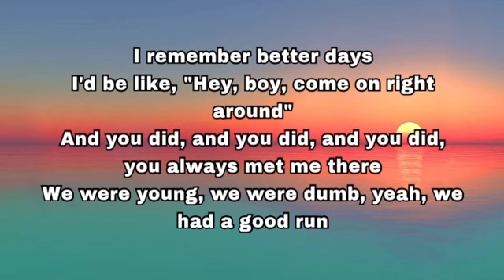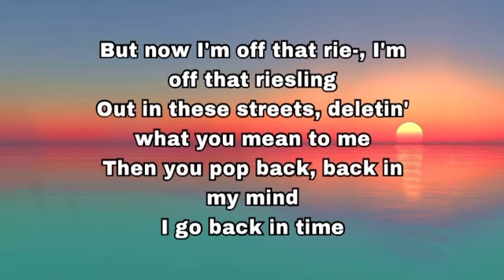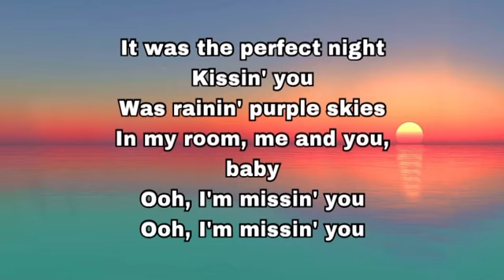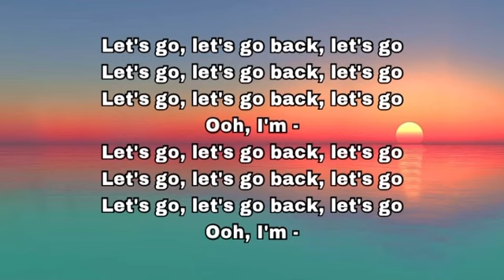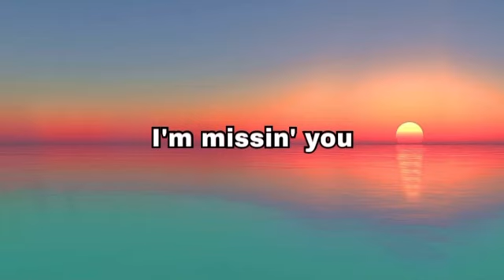Tori Kelly - missin u lyrics